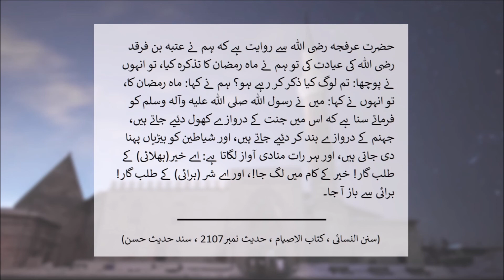Ramadan: A Blessed Month (Urdu)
"Ramadan: A Blessed Month" video is in Urdu language.